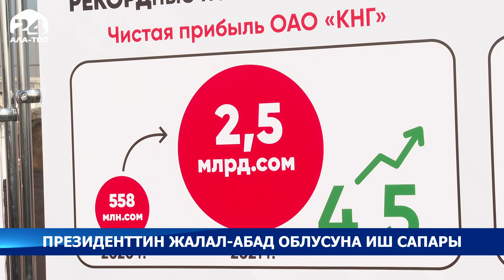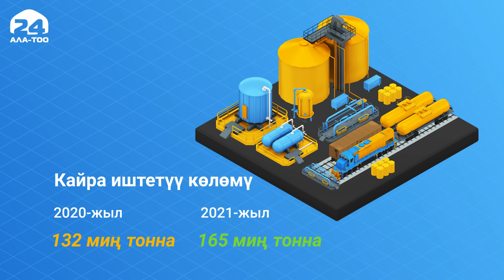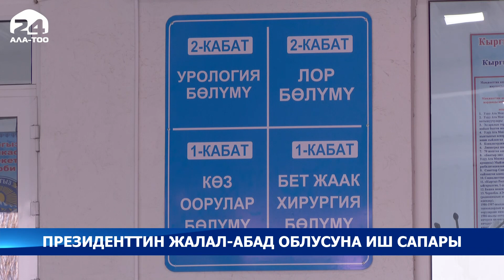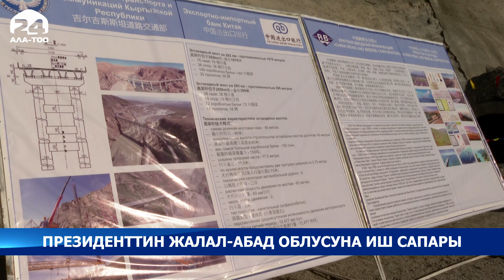Президенттин Жалал-Абад облусуна иш сапары